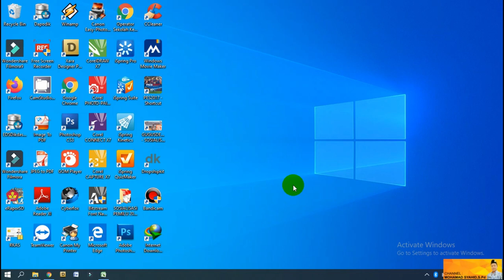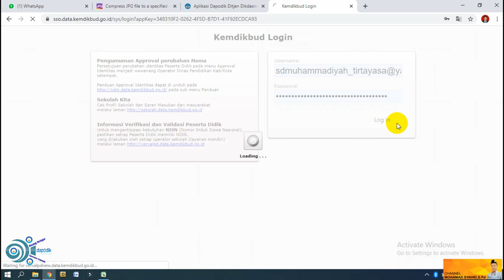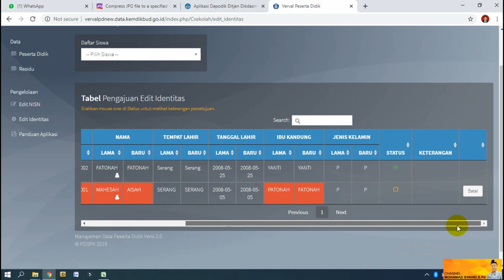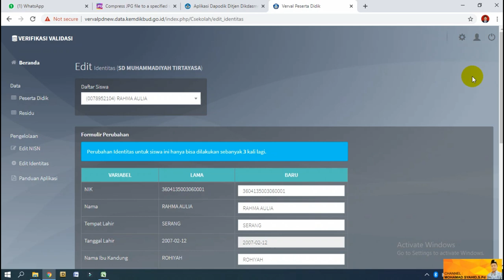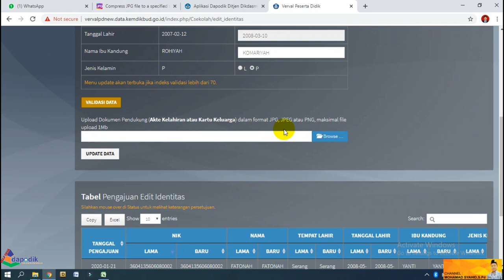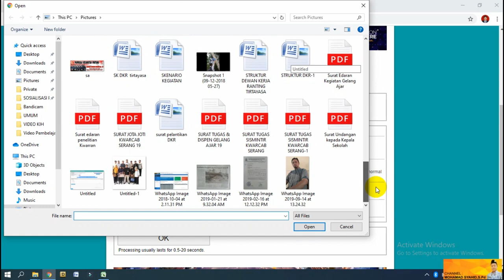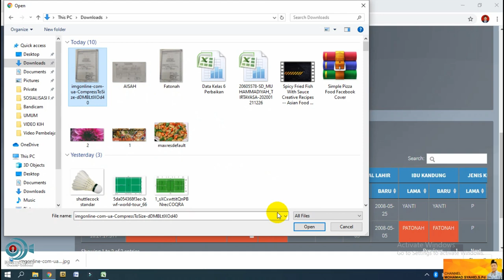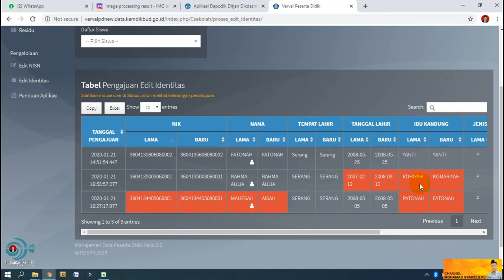Cara memperbaiki data siswa di Verval PD New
Verval PD merupakan verval untuk perbaikan data siswa yang mana di tahun 2019 ini terdapat perubahan. ini penting untuk di cermati karna berkaitan dengan validasi data peserta untuk mengikuti Ujian Sekolah dan Ujian Nasional.